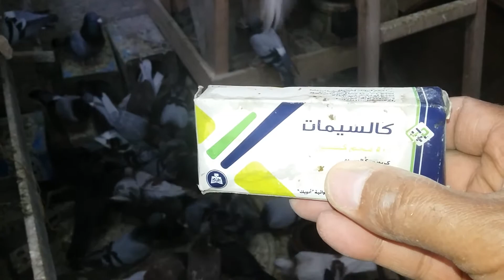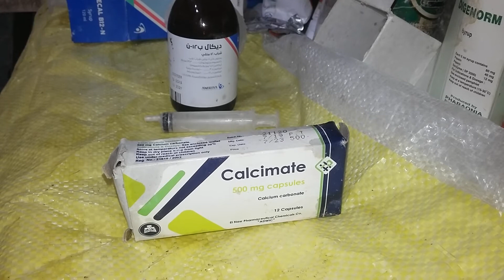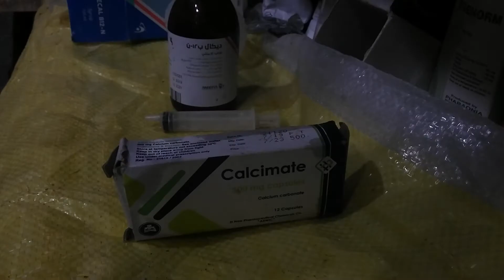أفضل وأرخص كالسيوم للحمام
ادوية_للحمام كالسيمات أفضل وأرخص كالسيوم للحمام الجرعة كبسولة 3 مرات للنتاية قبل وضع اول بيصة وبعد وضع اول بيضة وبعد البيضة الثانية وجرعة الزغاليل كبسولة فى الفم ثلاثة ايام فى حالة الكساح الناتج عن نقص الكاسيوم عبوة بها 12كبسولة سعرها 5 جنيها مصريا